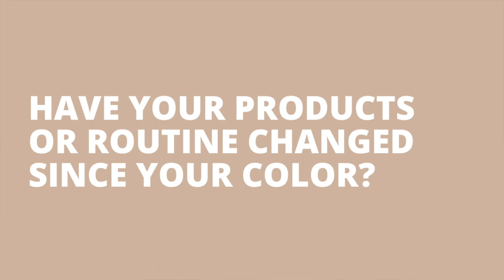How to Grow Long Natural Hair with Heat Training | Straight Hair Natural Q&A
Hey homies! In this video I wanted to ask Ashley questions about how she’s been growing and maintaining her natural hair in its straightened state. I got to learn about her heat trained hair journey and how she went from damaging her natural hair and then growing it back. She has some amazing tips on how to grow natural hair long and techniques she does to her natural hair healthy. If you have any additional questions about her natural hair routine, make sure to leave it in the comment section below!

Canon G7x Mark II Digital Camera Bundle + Canon PowerShot g7 x Mark II Deluxe Accessory Kit - Including to Get Started:

Diva Ring Light Super Nova 18" Dimmable w/ 6' Stand: